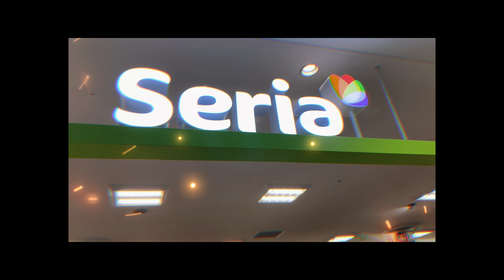tokyo Square Shopping￼ Mall￼￼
japan life 🇯🇵